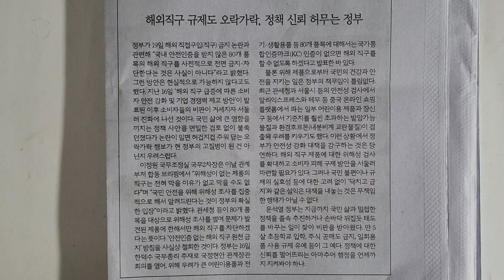사설 읽기 ㅡ 해외직구 규제도 오락가락, 정책 신뢰 허무는 정부